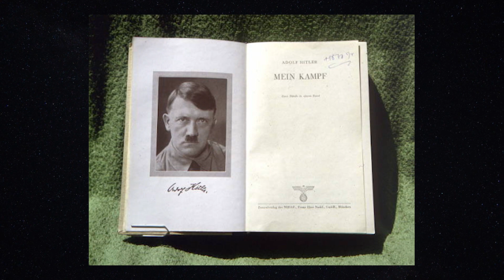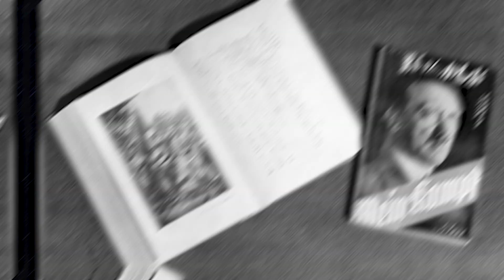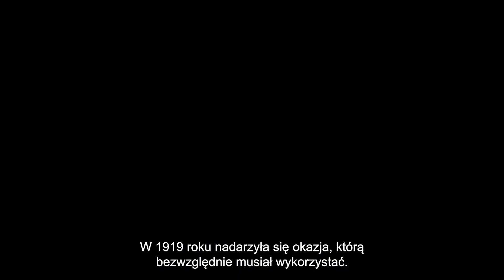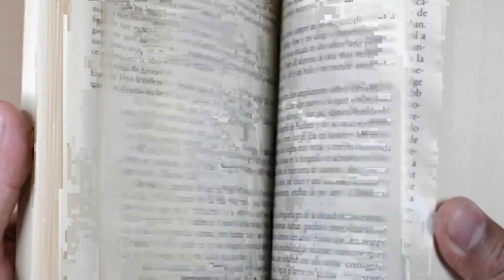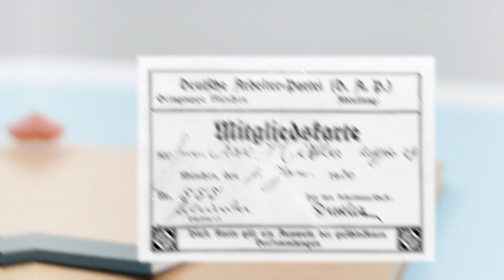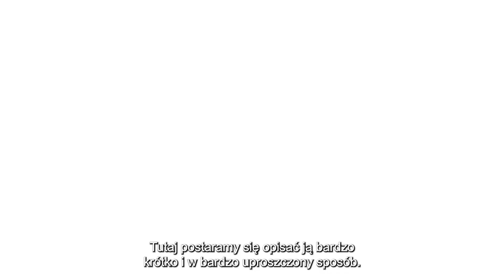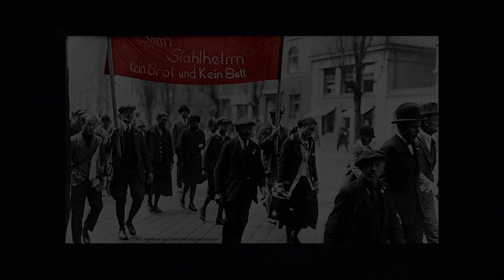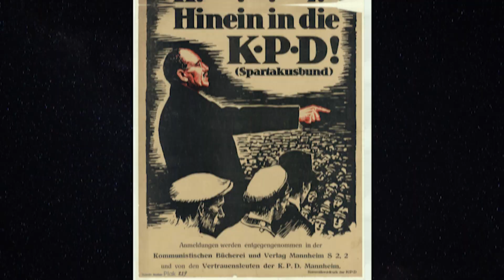Młodość i bezrobotność HITLERA w Wiedniu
Dowiedziałeś się czegoś? Film się podobał? Proszę zostaw suba i łapkę w górę. Dzięki temu mogę rozwijać siebie i ten kanał!